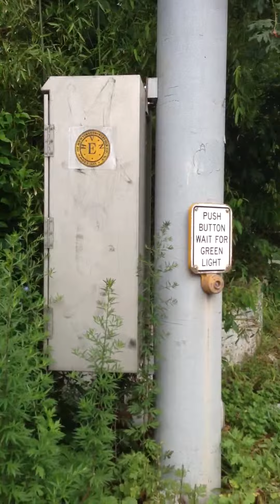East Deer Pard Rd & Gables Ct, Dix Hills